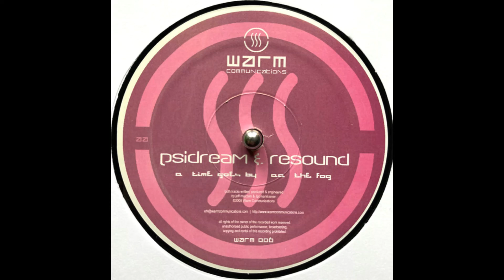Psidream & Resound - Time Goes By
Released on Warm Communications